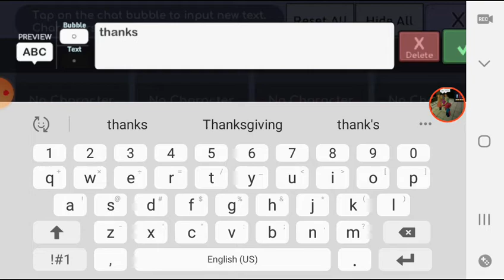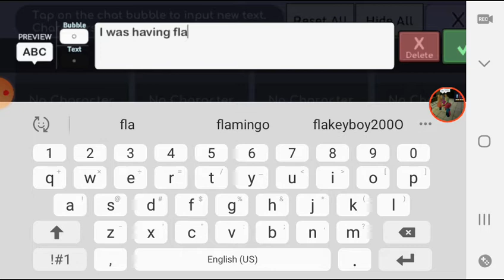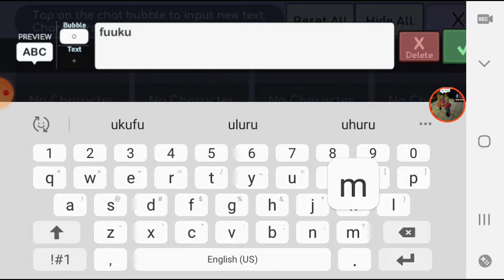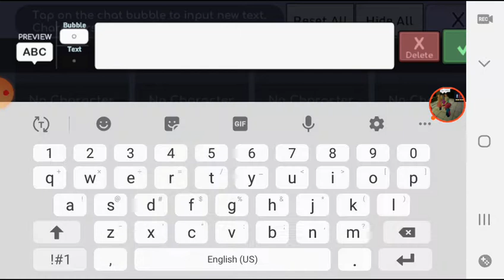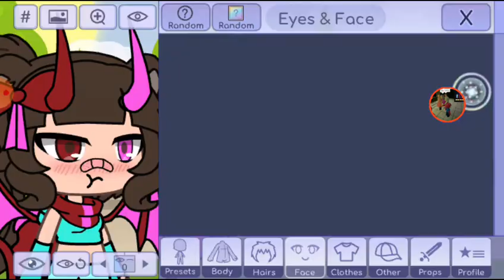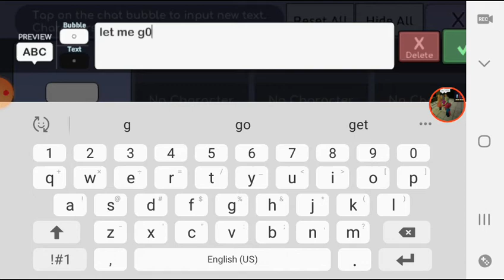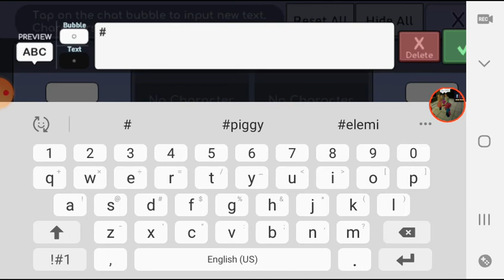Love in a war part 16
Sorry he didn't say "she has powers"